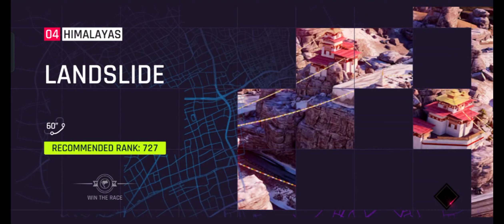Asphalt 9 Legends (2023) {4k 120 FPS } HIGH GRAPHICS GAMEPLAY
About : MR.SBZGAMER is a YouTube Channel, where you
will find gaming videos in Hindi, I hope this video was
Useful and you liked it, if you did press the thumbs up Button

Sports racing game to drift on the streets. Play online solo & multiplayer mode

In Asphalt 9: Legends, take the wheel of real cars from high-end renowned legendary car manufacturers, such as Ferrari, Porsche, Lamborghini, and W Motors, among many other international brands. Drive, boost and perform stunts across dynamic real-life locations in single or multiplayer play.

Customize high-end hypercars

There are over 150 of the world’s A-brand high-speed motor machines to collect. Each vehicle has been selected among world renowned car brands and manufacturers and has customizable aesthetics. Pick your car, customize its body paint, the rims, and wheels or apply different-looking body parts to race with around the world.

Auto & manual racing controls

Level up your skills and race through the streets like a pro with precise manual controls. If you prefer to cruise, TouchDrive™ is a driving control system that streamlines car steering to let you focus on decision and timing. This feature is perfect to let you focus on the environment, the soundtrack and the sound effects.

Events and Career Mode

Embark on a real street racing journey in Career Mode, with over 60 seasons and 900 events. There are always rewarding new challenges to experience in the Events section of Asphalt 9.
Play the limited-time events or take part in story-driven scenarios to compete among the racers in Asphalt.

Racing sensations
Experience the pure arcade gameplay of Asphalt 9, combined with realistic racing sensations. A feeling of immersion is guaranteed thanks to our reflection and particle effects, HDR rendering, realistic sound effects, and a soundtrack from renowned musical artists.

Multiplayer mode & racing club

The online multiplayer mode will take your car through real street racing action.
Race against up to 7 rival players from all over the world in intense racing play. Drive, drift and perform stunts to earn extra points for your Club.
Create your own online community of racer friends with the Club feature. Play together, race in different locations and unlock rewards as you drive up the ranks of the multiplayer Club leaderboard.